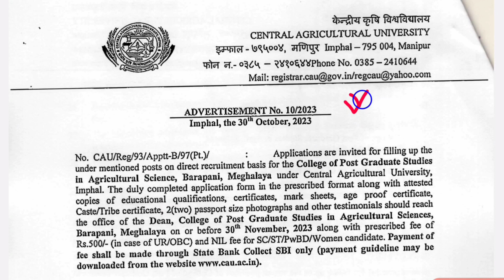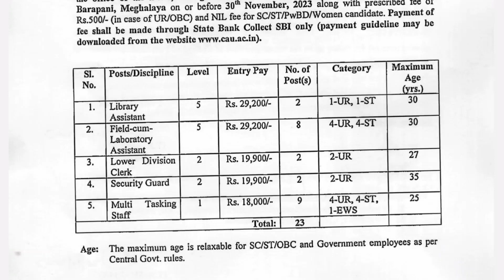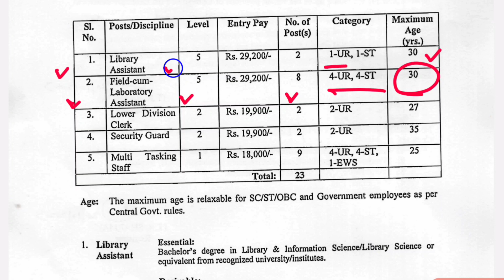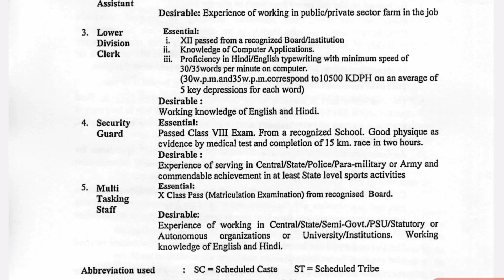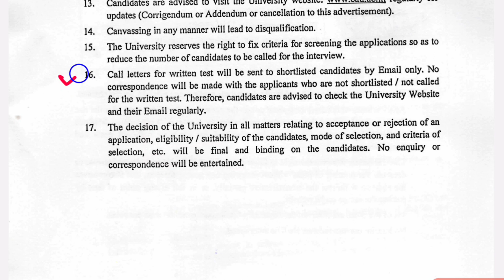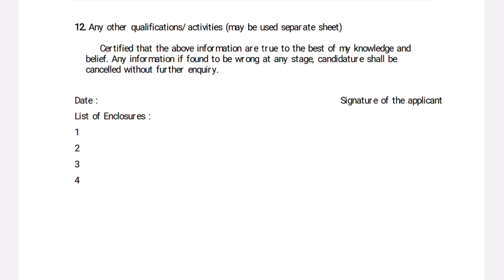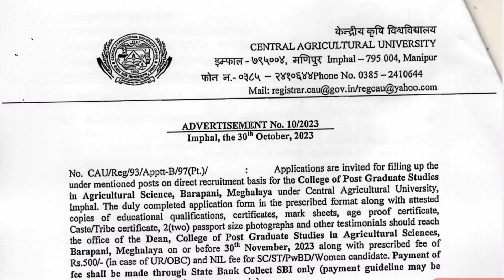Central Govt Jobs | Latest Jobs in Telugu | Best Jobs in Telugu | Jobs Search Telugu | Job Updates